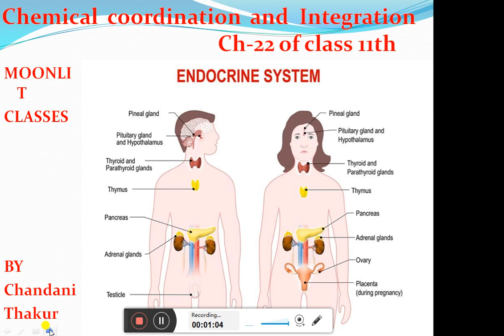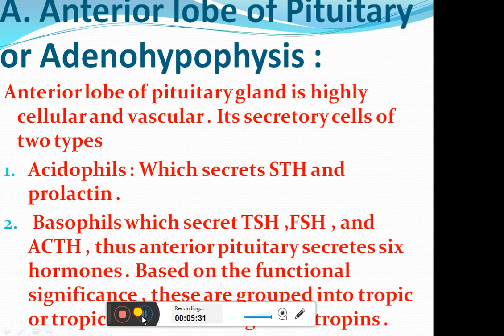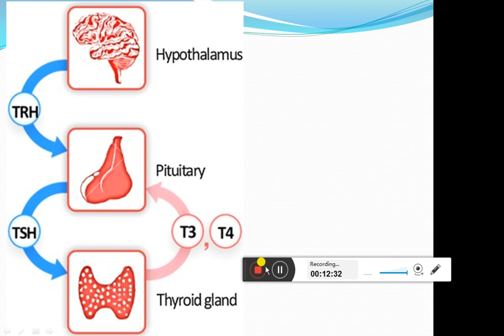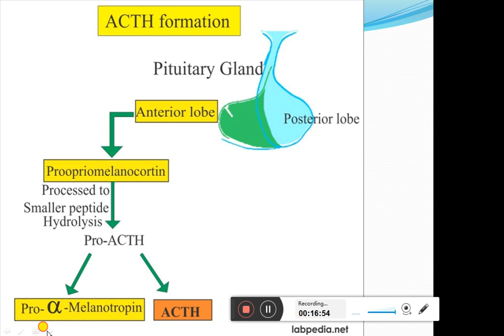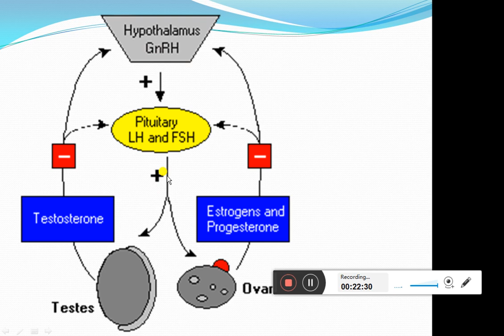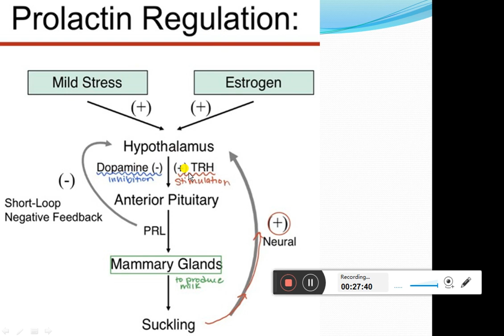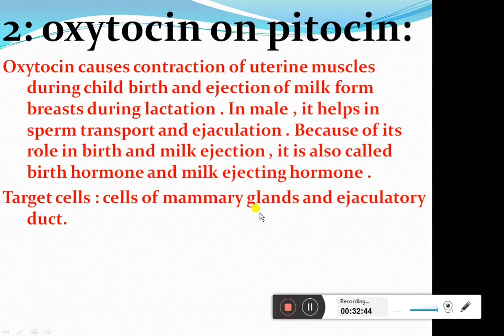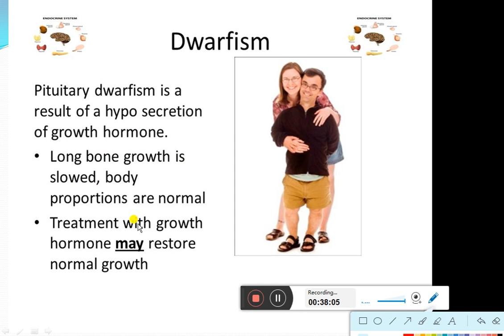Chemical coordination and integration LECTURE-3 By Chandani Thakur (explain in Hindi )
Chapter-22 of class 11th
1. Pituitary gland